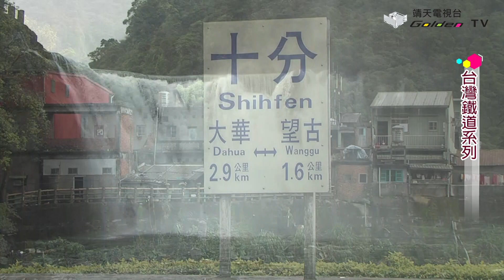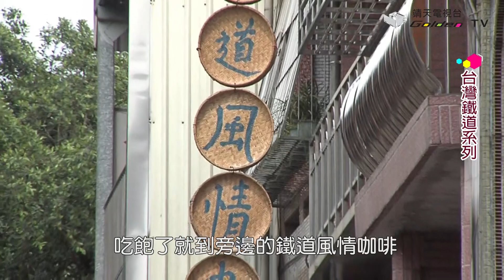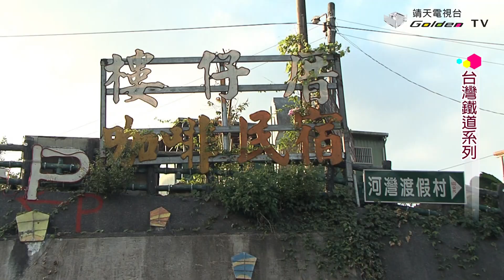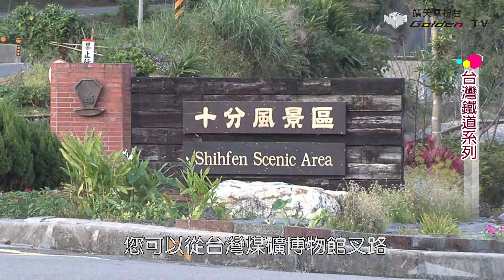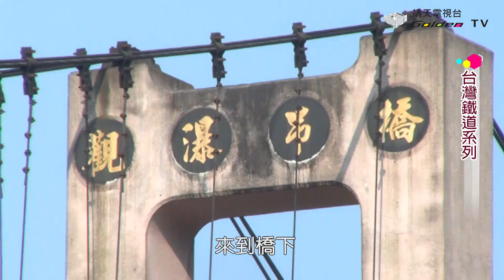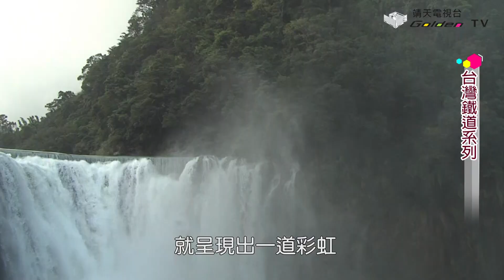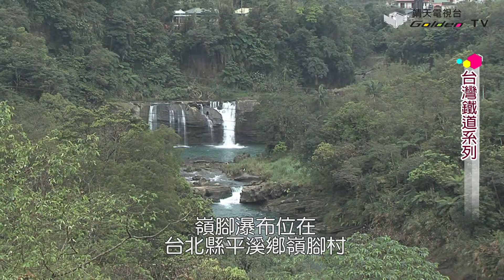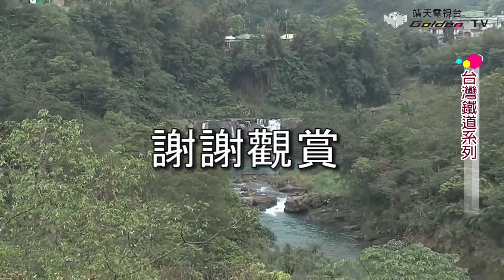平溪支線 瀑布之旅_台灣鐵道之旅系列05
平溪線(十分─嶺腳)
平溪支線景觀最美的路段應該是屬於十分到嶺腳的中段，因為這裡有全台灣最大的瀑布。十分寮瀑布算是平溪鐵路風景最美的地方加上十分車站/是平溪線最大的車站也是上下行火車的交會點，而且火車在進站前通過窄小的十分老街。火車就在您家門口通過不過十分居民早已習慣這種生活和火車之間/還有一份特殊的情感呢。每年農曆春節過後十分就會變得很熱鬧因此到了平溪、十分。
你會發現有許多賣天燈的地方，不妨去體驗一下/親手做天燈的感覺近幾年來在臨近的平溪及菁桐相繼的推廣地方文化之下整條平溪線都可以看到熱鬧放天燈景像。來到十分下了車之後建議您可以沿著車軌旁的街道，往老街方向前進如果餓了還可以到十分飲食店或榕樹下小吃店吃。吃那不同於都市的鄉村味，吃飽了就到旁邊的鐵道風情咖啡享受一下坐在鐵道旁。悠閒喝著咖啡的閒情逸致吧！

當然老街對面的靜安吊橋是一定要前往的地方，過去這裡可是電影公司出外景拍攝最好的地方，尤其是在夕陽西下時十分靜安吊橋浪漫的景致可是吸引情侶最好地點。十分鐵道老街旁總共有二座吊橋，當年都是做為運煤的專用吊橋重光煤礦運煤所使用的平和吊橋已經在八十年代走入歷史。而現今存在的靜安吊橋成為當地居民和許多遊客來此/懷舊、回味的場景走到老街盡頭有一條指向/台灣煤礦博物館的標誌。遊客可以沿著此小路前往過去十分也曾經是盛產煤礦/的地方。新平溪煤礦就在十分車站的上方成立於1965年的新平溪煤礦公司是台灣煤礦博物館前身隨著礦產的減量枯竭在1997年停止開採。新平溪煤礦即宣告走入歷史留下荒廢礦場為了記錄這段史蹟，維護台灣煤礦業相關文物。館長龔詠滄著手改造當年的礦坑將礦場規畫為台灣煤礦博物館是一處極適合親子同樂戶外教學的礦業、歷史、/生態博物館。

館內除了保留台灣煤礦業相關文物、歷史資料/與開採工具外，並且在館內設置一處以原尺寸搭建的模擬坑道更為了能讓參觀遊客。真實了解礦工作業情形模擬礦坑完全依照，實際比例條件建造從煤炭的形成分布、開採到運送。讓您如同置身於坑道中，另外過去礦工洗澡、休息更衣的地方/也都一一呈現在您眼前

而週邊豐富的生態資源也是園區一項特色。有50年以上台灣杜鵑與榕樹春夏交替時更可以見到滿山遍野的油桐花、山百合園區還有一處水生植物區。夏日黃昏夜裡螢火蟲更將園區點綴成繽紛世界一般來說鐵道軌距/在100公分以下統稱為輕便鐵道。而以台灣來說輕便鐵道的主要用途有四大項林業鐵道 、糖業鐵道礦業鐵道、鹽運鐵道。就以林業鐵道來說台灣擁有的三大林業鐵道太平山、阿里山、八仙山目前除了八仙山之外其它還保存相當良好，更成為台灣著名的觀光景點而北台灣最具代表性的礦業鐵道卻遭國人遺忘如今只有剩平溪台灣煤礦博物館。仍然保留有此一段動態復駛的礦業鐵道獨眼小火車是台灣第一部電氣化小火車也是台灣目前僅有在/行進的小火車由載運煤礦的台車改裝成現在的園區觀光列車。它是鐵道迷的最愛也是最具歷史價值的展品之一所以來到台灣煤礦博物館一定來要來搭乘台灣僅有的。

煤礦鐵道小火車體驗一下先人採煤的辛酸。當然來到煤礦之鄉平溪，除了觀賞天燈及礦場巡禮之外當然也不能錯過了台灣最大瀑布十分瀑布了。您可以從台灣煤礦博物館叉路看到十分風景區的標示只要往前五分鐘通過一座橋就可以看見一座美輪美奐的。分旅遊服務中心遊客可以在這裡稍作片刻休息或了解一下風景區內的介紹這裡還有提供導覽解說資料呢。遊客服務中心旁的步道以及四廣潭吊橋是風景區管理處，別興建的一座吊橋讓遊客可以從管理中心經過四廣潭吊橋到達十分瀑布路程縮短了許多也輕鬆不少呢！加上沿途各種壯麗景緻讓人足以忘卻煩憂四廣潭是一個四方形大潭位在風景區內旅遊服務中心上方的基隆河上。在此可以眺望四周群峰景緻又可靜觀白鷺鷥鳥群之生態活動加上河灘寬廣。

夏天時許多遊客常來此地烤肉是一處避暑勝地，在四廣潭旁則是基隆河流到此處時自然形成寬闊的淺潭部份河床外露。上有壺穴地形河床上下之間略有落差故上下之處水流湍急、淙聲激越。壺穴的形成是因地質岩層的結構性硬度不均經夾帶沙石的河水沖刷而產生坑洞。然後流水在坑洞中形成小漩渦進行再沖蝕而形成壺形的小洞穴。穴地形在平溪鄉每條河流都可以輕易看到其中以大華壺穴規模最大，在已由縣政府規劃為自然保護區。務中心旁的河岸則設有野薑花棧道咖啡色的木板棧道與欄杆典雅而優美，除了可以觀賞一旁的野薑花栽種之外還可憑欄俯瞰河水東流呢。四廣潭之上吊橋如果站立在吊橋之上可以觀賞壺穴奇景以及聆聽潺潺的流水聲，四廣潭吊橋雖然長只有三十公尺不過走起來還是有些輕搖微盪令人有種陶醉山水的聯想呢。過四廣潭吊橋之後，以沿著步道前往十分瀑布，道是沿著基隆河而行。約過了五分鐘就可以望見平溪線的鐵橋跨越基隆河上面來到橋下發現鐵路鐵橋旁新建一觀瀑大橋供遊客行走。

這裡是基隆河支流月桃寮溪注入基隆河之處，流匯入主流處，層陷落而內凹形成瀑布左右各有一內凹處形似眼鏡，所以被稱為眼鏡洞瀑布循著石階步上吊橋在橋上可欣賞眼鏡洞瀑布。瀑布之水從兩凹洞中間的巖崖奔流而下瀑布如鼻樑兩凹洞類似眼鏡。瀑布之名取之為眼鏡洞頗為傳神，從觀瀑吊橋眺望前方河面可見到基隆河的水面竟是如此碧綠而且水流平緩但是到了盡頭處有如海平面般成一橫線，那裡就是著名十分大瀑布所在了。過了觀瀑布吊橋沿著鐵軌旁的步道走上五分鐘就來到了十分瀑布的風景區。不過觀賞十分瀑布之地是私人土地開發搭建的，所以進入時可得購買門票/才能進入。今天我們外景小組運氣相當好基隆河水流相當的大一進入就看見十分大瀑布氣勢澎湃地出現在眼前內心激起無法言語的衝動，十分瀑布是台灣最大的/簾幕式瀑布寬闊的河水流到這裡河床突然整塊垂直陷落到二十多公尺深的溪底，河水直落而下崖壁間有崢嶸突兀的石塊與流水相激白瀑飛揚，由左至右彷彿七、八座瀑布並排而下形成一寬闊的簾幕瀑布，從入口處往瀑布下方的觀瀑區。步道濕滑令人舉步蹣跚沿途豎立著警示牌提醒著遊客小心路滑，為了觀賞這座台灣最大的/瀑布盛景這一點辛苦是值得的在十分瀑布下方的觀瀑區除了瀑淙轟響外芬多精、水氣迎面而來。在一呼一吸間鮮芬的空氣直入肺脾五臟，令人精神格外放鬆而瀑布之下更是波濤洶湧潭深不可測呢！

十分瀑布是由基隆河河床斷層形成罕見的寬廣簾幕瀑布落差約有20多公尺寬約40公尺瀑布就像千軍萬馬奔騰。傾瀉而下感覺就像一襲白色綢緞墜入一大片寬廣深潭瀑水形成的水氣。經常彌漫在瀑潭上方經陽光照射就呈現出一道彩虹顯現出晴空霓虹璀燦奪目，所以有彩虹淵的美名加上十分瀑布因為岩層的傾向與水流相反。屬於逆斜層瀑布這個情況與北美的尼加拉瀑布/相似而有台灣尼加拉瀑布的美譽而位在彩虹淵下方。基隆河谷南岸平時巨石裸露林立阻塞水道形成奔流名為巨石林，如果遇風大的時候。山風則自上方循著基隆河谷吹來更助長了瀑布的氣勢瀑布的水花隨風霎時化為水氣，雨絲就有如騰雲駕霧般。奔灑飄飛到瀑布下方的觀瀑區所以觀瀑遊客大多需要/撐傘來觀瀑還真別有一番情境呢！遊完了十分風景區的自然美景，我們繼續往下一站望古前進，望古是一個簡易的招呼站上下的旅客並不多。所以我們直接前往嶺腳站，嶺腳雖然也是一招呼站，不過周圍的居民還不少還有一條嶺腳老街呢！而且周邊還有許多的景點可以前往尤其是在平溪鄉僅次於十分瀑布的嶺腳瀑布，只要沿著嶺腳車站的鐵道往上行不久就可見到嶺腳石窟大瀑布的鐵門。由小門進入，有下坡曲折小徑經過一片竹林之後嶺腳瀑布就在您眼前瀑布呈簾幕型景觀相當壯麗溪水也很清澈。瀑布上游壺穴景觀相當發達，河道有幾個洞穴有些瀑水就從這些洞中沖洩而下，下游由於有二層岩層疊狀故與嶺腳瀑布合稱「三疊潭」。

瀑水下方匯聚成潭，當水量豐沛時瀑布聲勢如同千軍萬馬直瀉而下廣闊深潭中濺起的水花瀰漫四週空氣倍覺清涼，嶺腳瀑布位在/台北縣平溪鄉嶺腳村豐水期時瀑寬可達五十公尺。瀑高十一公尺是平溪鄉的第二大瀑布在瀑布前方闢建有賞瀑台花圃、石桌椅等。提供遊客來此露營烤肉的設施還有多處天然石洞具有原始自然的風味，環境清靜幽雅。由於潭中溪魚豐富也吸引很多釣客來此垂釣嶺腳瀑布的水勢大而且地形險峻，因此經常產生漩渦所以並不適合戲水游泳走出嶺腳瀑布還可沿著鐵道漫步山林間欣賞平溪小火車的沿線美景呢！